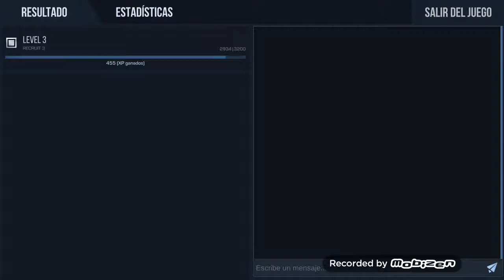Standoff 2 gameplay carrera de armas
Vas a flipar con los headshot